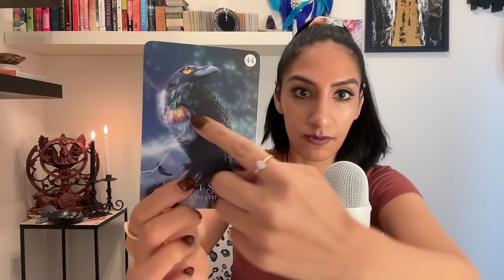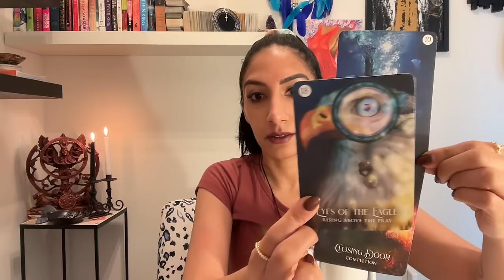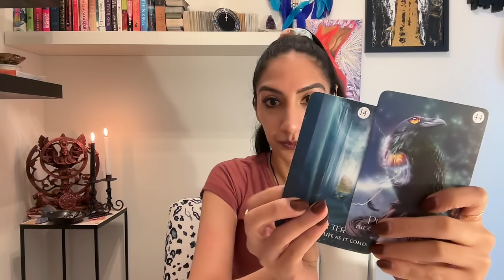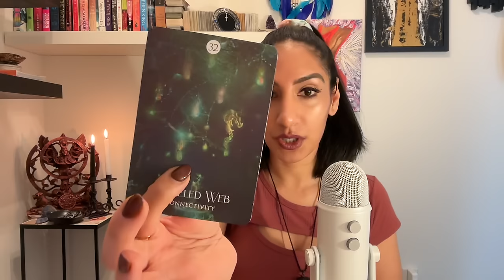Scorpio. You're Truly A Queen Today! Your Cosmic Inheritance & Ending In Love Was To Protect You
Love, Light & Darkness
For Personal Readings and NEW!